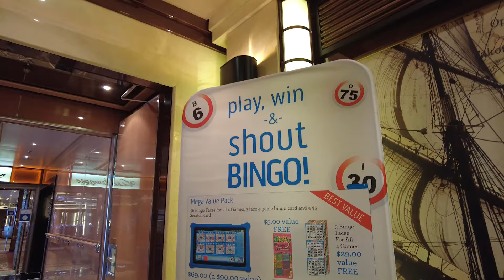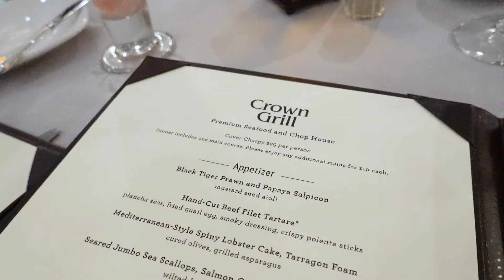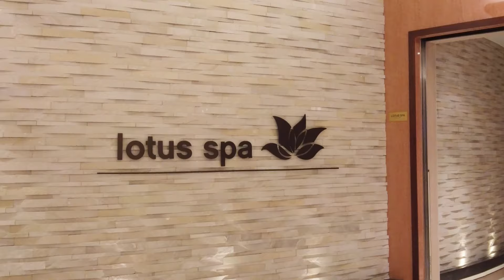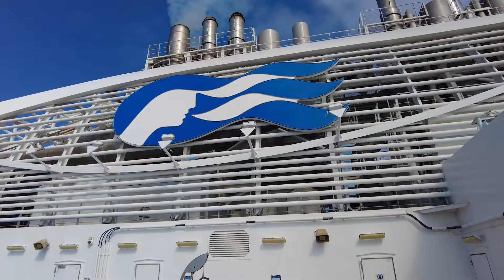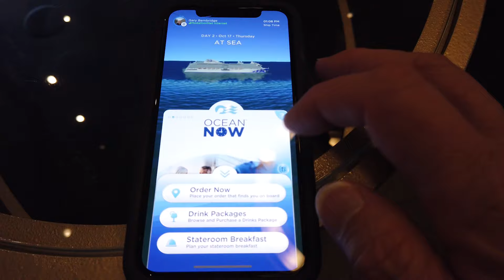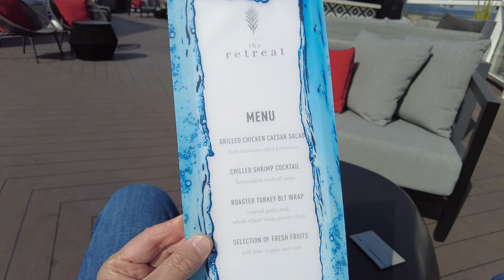Should You Cruise On Celebrity Or Princess Cruises? My View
I am often asked is Princess Cruises or Celebrity Cruises better? Both of these premium cruise lines are popular and attract similar cruise travellers, but which offers the better cruise experience, value, ships and on-board facilities. I have cruised with both again recently, and this is what I found and think.

00:00 Start
00:33 How Similar Are They?
02:47 What Do They Focus On?
08:12 Biggest Difference?
09:37 Which Is Better Value?